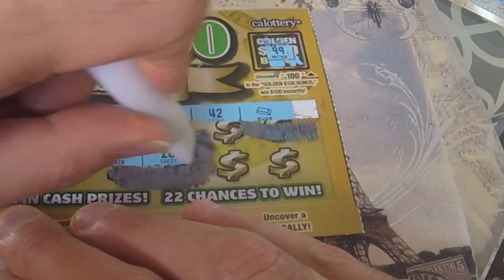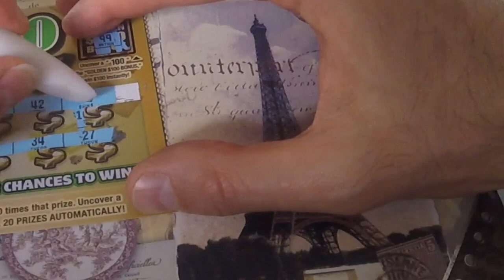$30 of golden ticket scratchers for Vanesa!